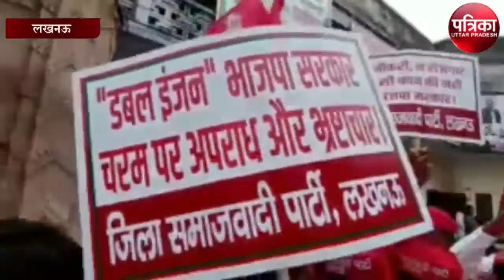समाजवादी कार्यकर्ताओं ने लखीमपुर खीरी कांड को लेकर किया प्रदर्शन